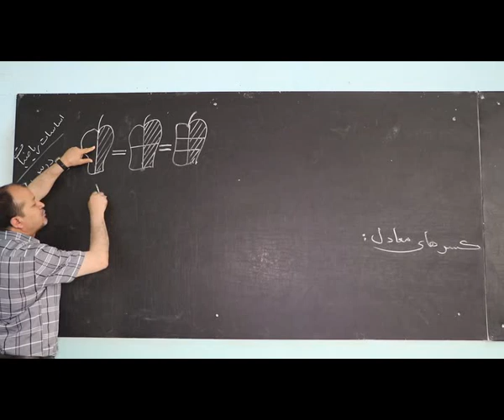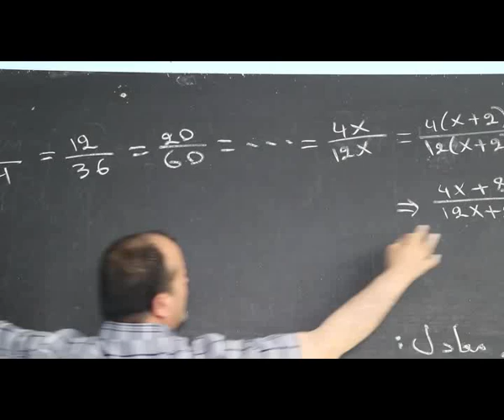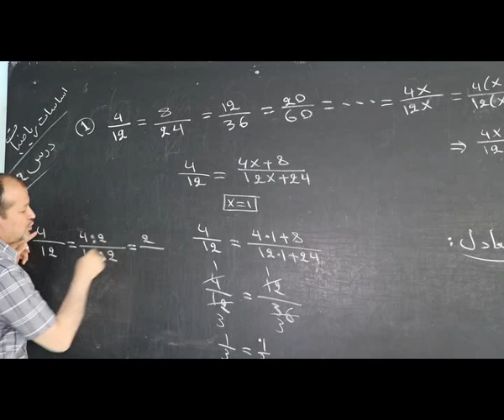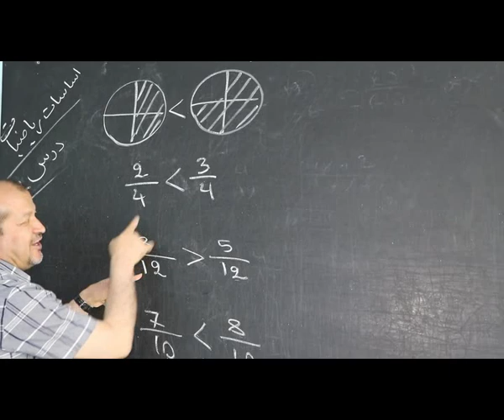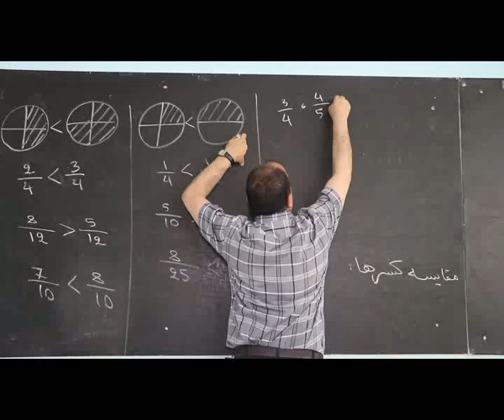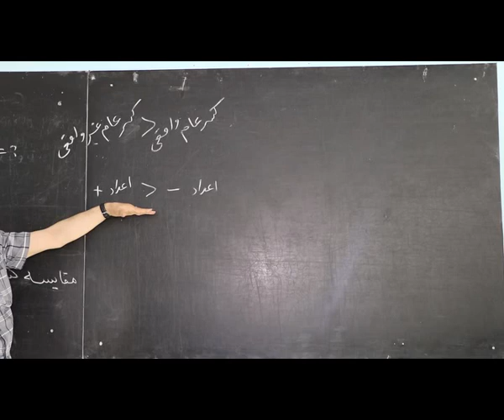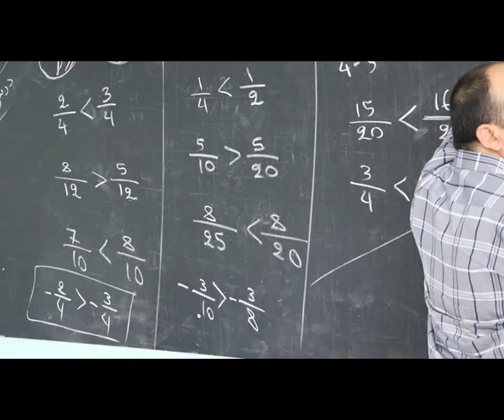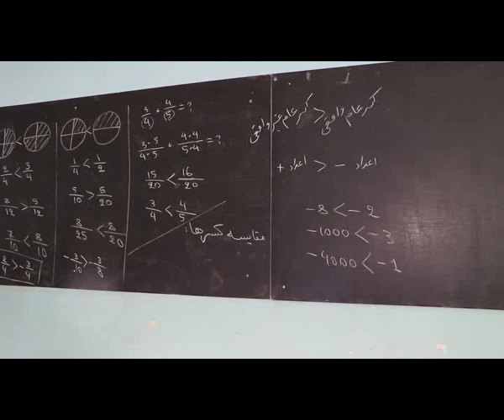12 کسر های معادل و مقایسه آن اساسات ریاضیات آموزشگاه راهدان